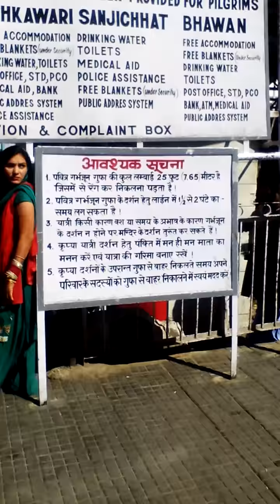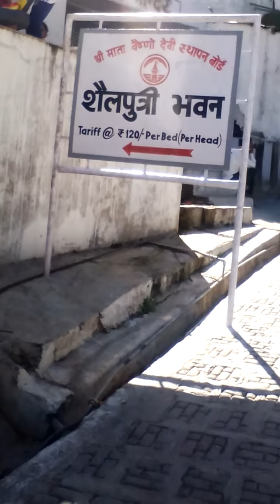maa vaishno devi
Tirable yatra of vaishno devi